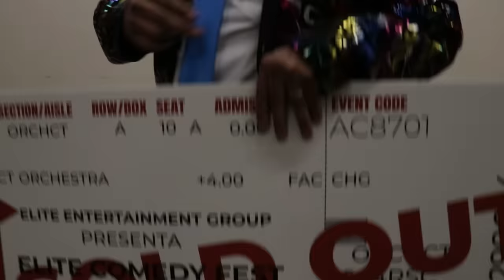BRIN KHALIFAS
HOLA QUE TAL MI GENTE❗❗ COMO ESTAN❓❓ NUEVO VIDEO 🎥🎥🎥
DESDE RIVERSIDE CALIFORNIA  Espero lo disfruten 😜😜 No olviden suscribirse, darle manita arriba👍👍👍 y activar la campanita para que te avisemos cuando subamos contenido nuevo 🎥🎥🎥 LES MANDO UN FUERTE ABRAZO Y UN CHAMOOOY❗❗❗❗

⭐⭐Siganme en Instagram, TikTok y Facebook como:⭐⭐
                               🌟Brincos Dieras oficial.🌟